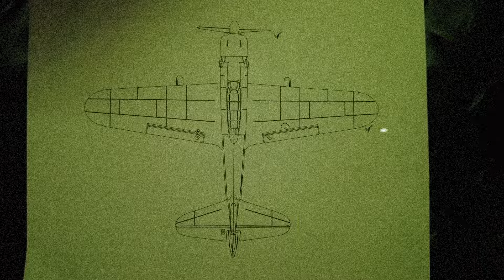EACHINE WARBIRD FIGHTER SQUADRON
The Eachine Warbird series are fast and manoeuvrable radio control airplanes.  There are 3 control modes (beginner, intermediate & expert) with various stabilization assistance. Great park flyers that can handle windy conditions. The propeller will pop off when the plane hits an obstacle to save it from damage.